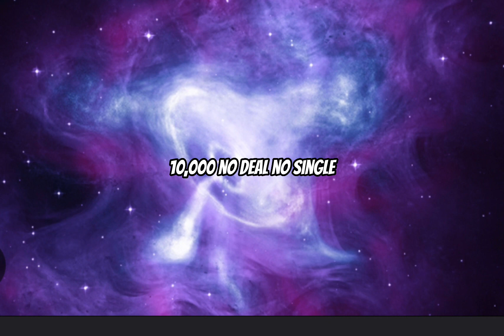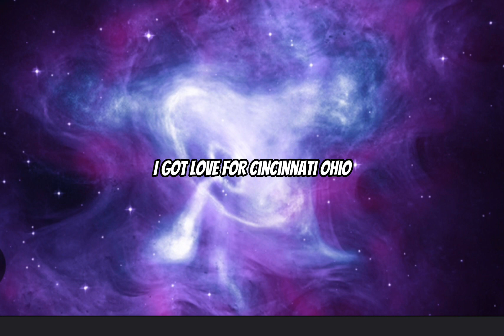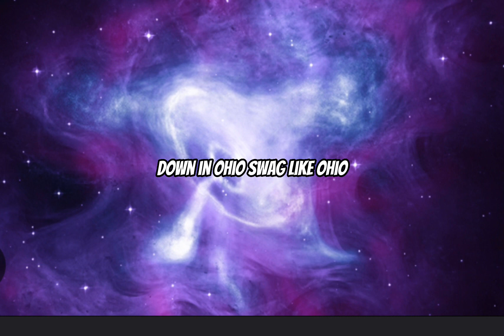(BETTER LYRICS) Swag Like Ohio-Lil B (Meme Song) (Redone)